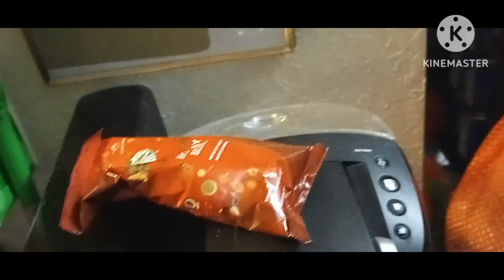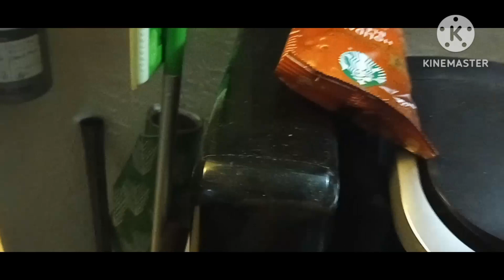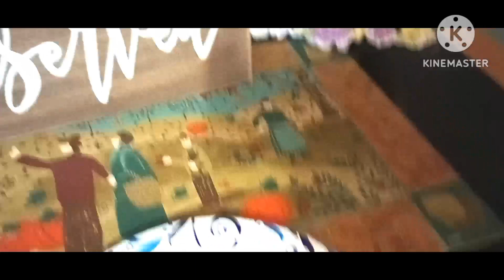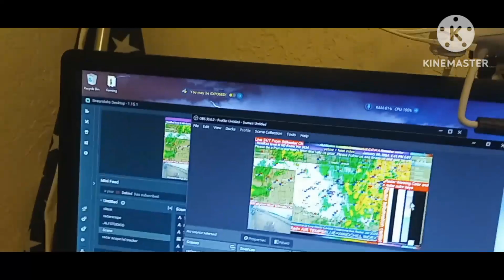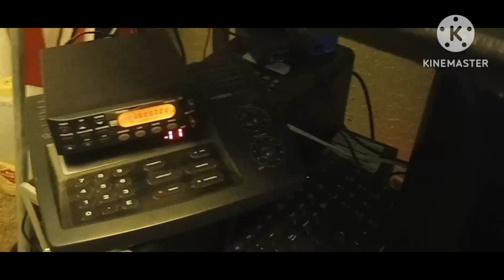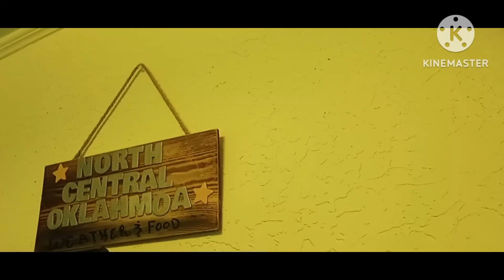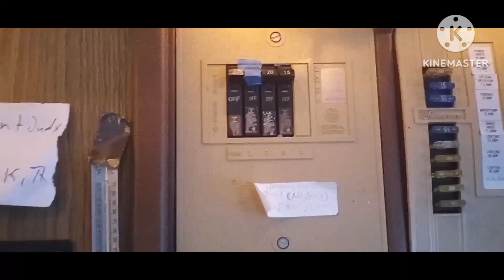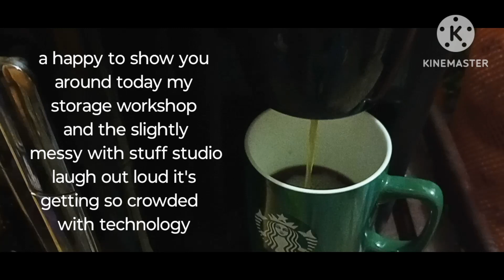Our cats are doing great. I am going to show you around the studio & our camper workshop / storage.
Our cats are doing great. I am going to show you around the studio and lol camper workshop / storage.